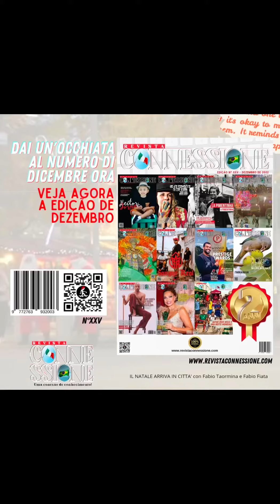🇮🇹È arrivata la Rivista Connessione di dicembre.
🇮🇹È arrivata la Rivista Connessione di dicembre. . 🇧🇷Chegou a Revista Connessione de dezembro. .